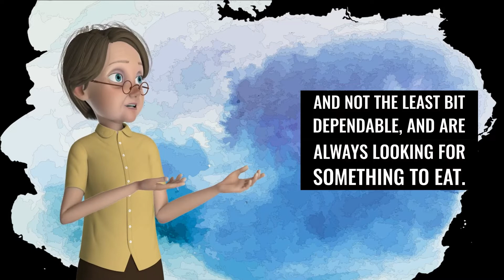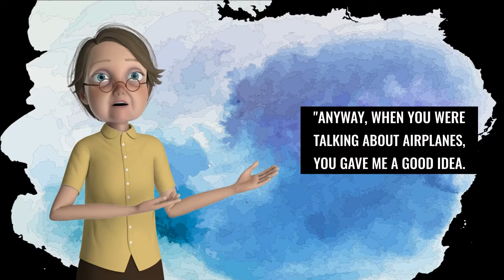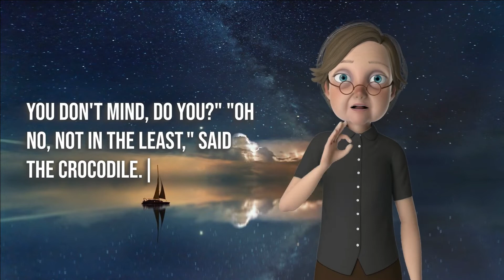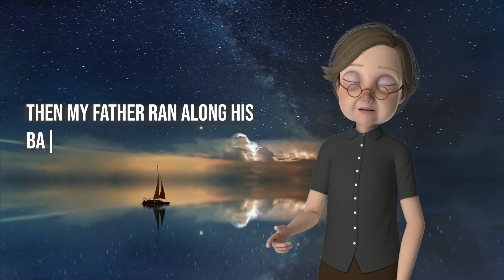My Father's Dragon, by Ruth Stiles Gannett | Stories for Kids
My Father's Dragon is written by Ruth Stiles Gannett. Watch this stories for Kids in this video.

My Father's Dragon is a 1948 children's novel by Ruth Stiles Gannett, with illustrations by her stepmother Ruth Chrisman Gannett. The novel is about a young boy, who runs away to Wild Island to rescue a baby dragon.

My Father's Dragon was one runner-up for the 1949 Newbery Medal, by which the American Library Association annually recognizes the year's best American children's book. It was also nominated for the Ambassador Book Award in 1948.

In 2018, Netflix announced that the book will be adapted into an animated feature film of the same name by Irish animation studio Cartoon Saloon for a 2022 release. Nora Twomey was announced as the director with Meg LeFauve as the film's screenwriter